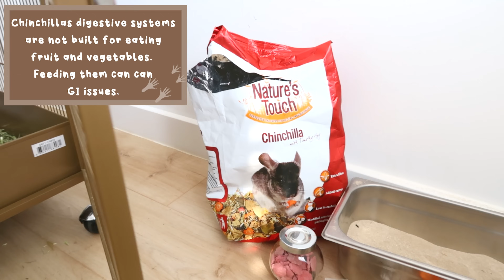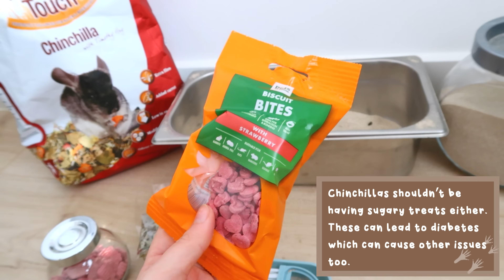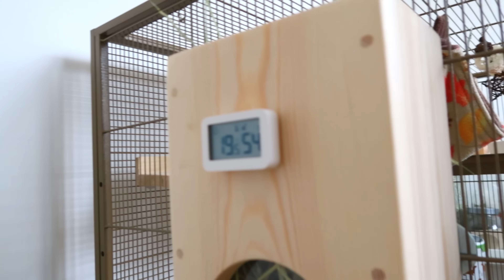Surprise! I adopted a Chinchilla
There's someone I'd like you to meet... introducing Nebula 🌌

*Chinchillas are social animals and naturally live in groups in the wild. They should be kept in at least pairs. They are a huge commitment, can live longer than most dogs, and during their lifetime can be very expensive to own*

🐭 | INFO | 🐭
Follow my dogs instagram: @RivertheassistanceToller

Emiology
Unit 209
4 Blenheim Court
Peppercorn Close
Peterborough
PE1 2DU